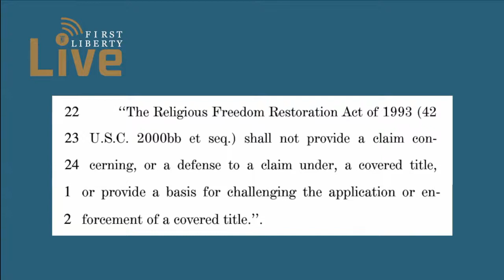DISASTER: The Dangerous Effects of the "Equality Act"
The deceptively-named “Equality” Act is actually an incredible affront to religious freedom, and has the potential to strip back our First Amendment rights to unparalleled levels. On this special “March to Madness” episode, FLI Counsel Keisha Russell breaks down the biggest problems with the Act and shares what you can do to help prevent it from passing.

Want to know which states have religious protections in the face of the Equality Act? Read our latest Insider article.